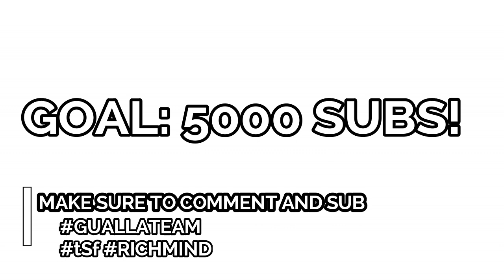Nines | Can't Blame Me [Music Video]: SBTV | FIRST REACTION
Yoo... This is my first reaction to Nines | Can't Blame Me [Music Video]: SBTV .
this reaction was quite interesting. Nines appears to be a popular rapper and has smooth aggressive bars.
RichMind Apparel
ApparelU.Bigcartel.com